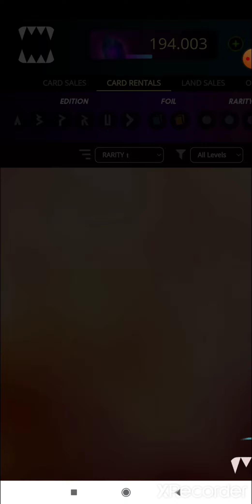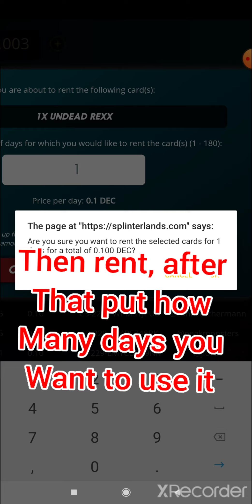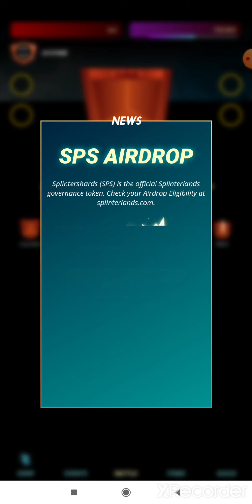How to rent a cards in Splinterlands using Mobile / Android phone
How to rent a card using Mobile phone?